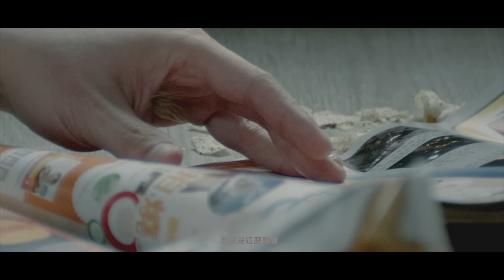MC HotDog 熱狗【厭世吉娃娃 Giwawa ! The Hater】Official Music Video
【ROCK HDMV】
MC HotDog 熱狗《厭世吉娃娃》MV

從小到大，誰沒有過對這個世界滿懷氣恨的片刻？小朋友有小朋友的厭世，大人有大人的厭世，在〈厭世吉娃娃〉裡，厭世是一種普世價值，但厭到極致，乍看是自暴自棄的活死人，你以為他行屍走肉，可是他反而無所畏懼。

MC HotDog熱狗在這首歌裡反手使了一記回馬槍，真實的生活原本就不可能美好，騙自己滿懷正面想法終有一天會被這世界的殘酷顛倒，不如把厭世當成一種態度，讓所有的不滿堂皇露出，不跟遊戲規則玩，誠實就是你最好的武器，既然沒什麼好怕的就往死裡打，老天爺要玩你 就陪他玩到底。

這首歌裡萌到令人不寒而慄的兒童配唱因為太過暗黑，所以製作團隊找熟悉的朋友小孩來錄音，只要製作人一說：「再一次！」，毫無顧忌的孩童們馬上四處癱倒，果真 — 超、厭、世！

厭世吉娃娃
詞曲 MC HotDog 熱狗
導演：Stay High Crew Phate

Welcome to the real world, Bro!
吉娃娃 吉娃娃 我是吉娃娃
我討厭爸爸 我討厭媽媽 更討厭這個世界啊
有什麼好怕 就往死裡打 天空都是黑色的烏鴉
你想哭就哭吧 想笑就笑吧 生命找得到方法

我就是這麼 廢 我就是這麼厭世
我早就已經死了 我是活死人
活 活 活得像個死人
The walking dead, The walking dead. 討
厭的東西太多 那只好討厭世界
The walking dead, The walking dead.
行屍走肉 每個人都掛著厭世臉

我是活死人 你也不用管我人死活
我幹的活會死人 你又不是 第一天認識我
狗咬狗 人吃人 撐死你也撐死我
每天來點負能量 最厭世的人是我
有爛就要擺 我頭搖又尾擺
讓你們等得太久 那個廢物現在又回來
要夢想幹嘛 就要活得像條鹹魚
一堆玻璃心 在討論哪邊牛肉比較便宜
別再灌我心靈雞湯 唬 真男人勵志
負的能量爆棚 不 如去敦南麗緻
負負才能得正 我們活在厭世代
越看越厭世 快點關掉那個電視台

不知羞恥 運氣這麼背 我早就已經死了
活著像活死人 沒辦法救治 請你救救救救我的厭世
討厭的東西太多 那只好討厭世界

挑你毛病 好療癒 像是紅衣小女孩在抓著交替
要小心 到處都是我們這種活死人
快點逃命別再低頭玩手機
勇者無懼的人最後脖子疼 我就是神 經病
這麼積極幹嘛 我才懶得幹大事
有這麼想幹的話 送你去善導寺
別一直在我耳邊 murmur 這位哥哥
就算我再怎麼厭世 我依然 skr
厭世的人心中其實大無畏 每天都是水逆
在水底憋氣像是魔術師大衛
老天爺要玩你 奉陪到底玩到累
我就是奧底 不見棺材就不掉淚

【Music Production Crew List】
製作人 Producer：黃冠豪 H.K.H
編曲 Music Arranger：BBC、黃冠豪 H.K.H
電吉他 Electric Guitar：黃冠豪 H.K.H
和聲 Backing Vocalist：羅晨瀚 Langki、陳昱珊 Imuy、高詩蓉 Puni、余奕廷 Vidi、胡安嶼 Angie Hu、葉馨 Hsin Yeh
和聲指導老師：蔡巴奈 Panay、芙賽 Fusay
錄音工程師 Recording Engineer：林清智 Zachary Lin、黃冠豪 H.K.H
混音工程師 Mixing Engineer：王俊傑 Mr.K
混音工作室 Mixing Studio：強力錄音室 Mega Force Studio

【MV Production Crew List】
製作團隊 Production Team : 高度創意影像Stay High Crew
導演 Director : Stay High Crew Phate
副導 Assistant Director : Stay High Crew Eder
製片 Producer : 陳偉仁
製片助理 Production Assistant : 吳芳源
製片組 Production Crew : 莊凱皓、湯惟欽
攝影師 Director of Photography : Stay High Crew Mickey
攝影大助 Camera Assistant ：陳慕平
燈光師 Gaffer：紀朝元
燈光大助 1st Assistant Gaffer：陳群甯
燈光助理 Gaffer Crew：陳禹光
美術指導 Art Director：陳弘
美術助理 Art Assistant：子瑄
剪接 Editor：Stay High Crew Phate
後製 Post-Production：Stay High Crew Phate
調光 Colorist：Stay High Crew Phate
攝影器材 Studio Equipment : 利達數位影音科技
燈光器材 Studio Equipment：貞寶企業
司機 Drivers：侯嘉興
平面攝影 Photographer : 傅嘉宏
造型 Styling : MC HotDog
化妝 Make up : 小婷

特別感謝 Special Thanks：呆寶靜、老翰女兒、TBOMB、Tipsy、DJ BO$$、Young Lu、陳恩佐

由衷感謝二十位熱狗老歌迷參與喪屍演出。